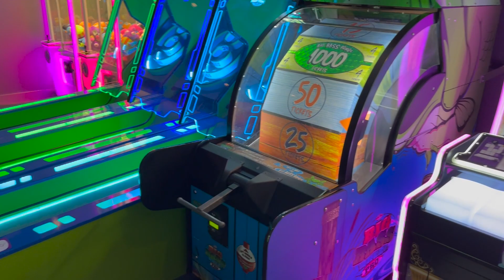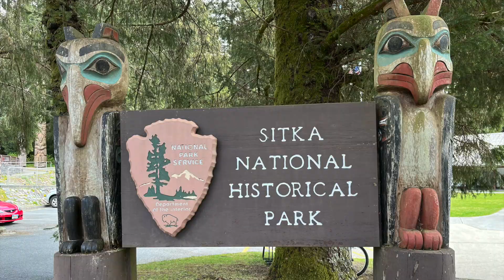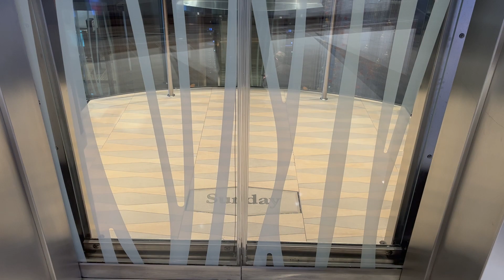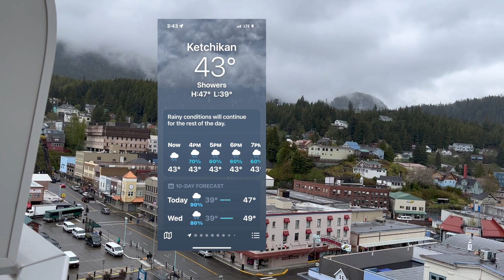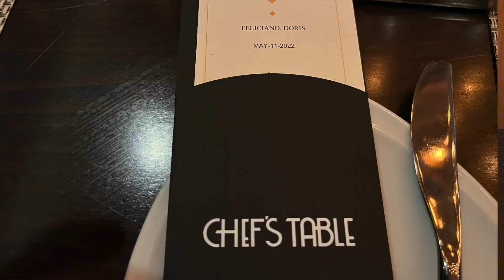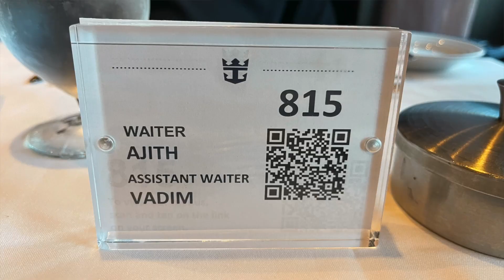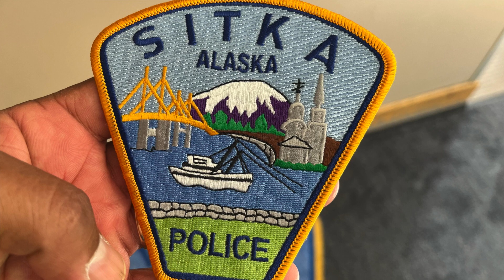Alaska Cruise "Ovation of the Seas" Boarding Time!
Season 1/E12

We are not driving this time. Heading on Ovation of the Seas to Alaska on
Season 1/E12
Royal Caribbean. "Bucket List Trip" WooHoo.

Cruise Itinerary:
PORTS-OF-CALL   VANCOUVER, BRITISH COLUMBIA
CRUISING
SITKA, ALASKA
ENDICOTT ARM & DAWES GLACIER
JUNEAU, ALASKA
SKAGWAY, ALASKA
KETCHIKAN, ALASKA
CRUISING
CRUISING
Depart:   SEATTLE, WASHINGTON

As Always. Thanks for coming along with us on our journeys and we thank you for your support.
Muchas Bendiciones, Jose & Doris
 "Playing Outside After 50”

Our Theme Song:  Tropical Vibes
Artist:  Julian LaVelle "Fame"

Artist:  Quincas

Cruise Port:
Embarkation. Vancouver, Canada
Departure. Seattle Washington, USA

Videos Air on Friday at 5:00PM EST

We are not RV or Travel Experts and are not making recommendations. We share our opinions and what works best for us, but you should do your own research and make your own decisions.  : )